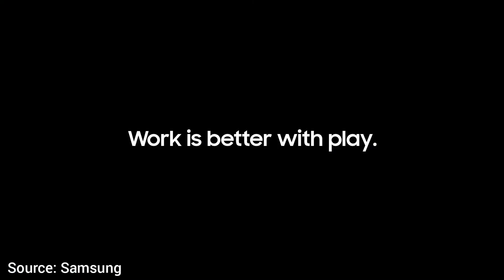Samsung Galaxy S7+